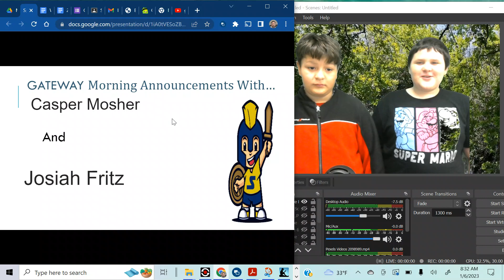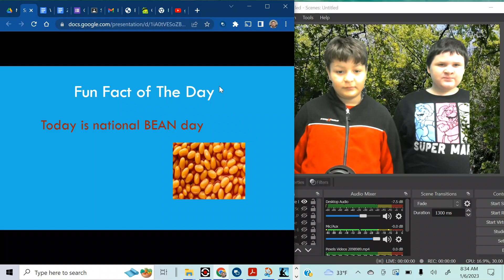SPTV 1 6